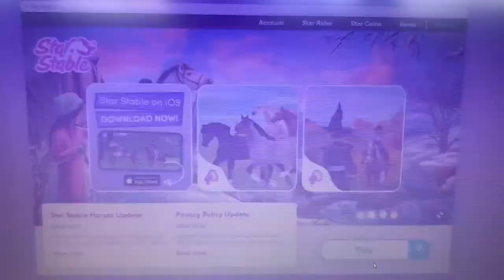Weekend barn vlog! (Friday, Saturday, Sunday)